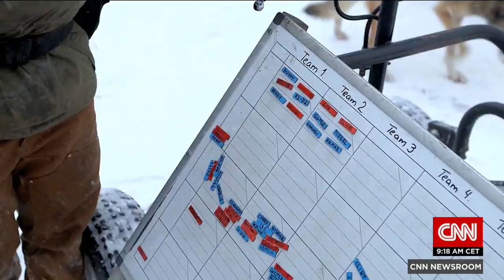the cutest dog-sled team in the arctic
CNN report by Arwa Damon.
CNN Newsroom anchored by Lynda Kinkade